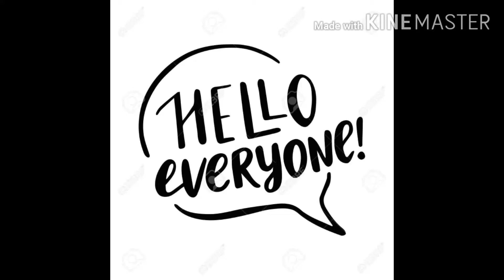new fancy saree design 2020//designer sarees